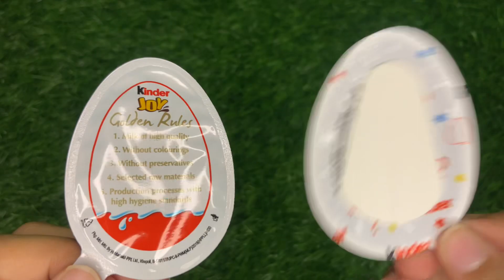Kinder joy with surprise toy inside!!